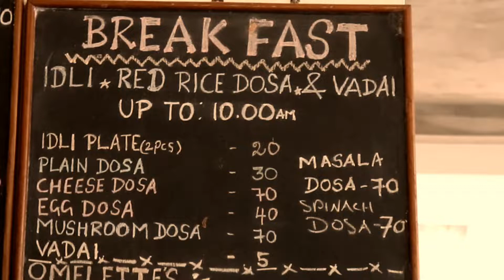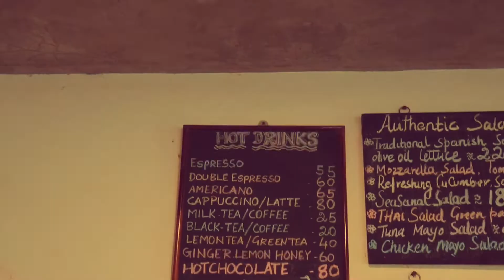Best places to eat in Pondicherry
Background Score: Tobu - Candyland [ NCS ]

The following are the equipments I use for shooting my videos:

A better version of my primary camera - Canon 200 D
My camera bag
My primary phone - iphone 11
My smart phone gimbal- DJI Osmo mobile 2
A better version of my smart phone gimbal- DJI Osmo mobile 3
Tripod stand for DJI Osmo mobile 2

Special Thanks to Surya Prakash and Sarath Kumar.